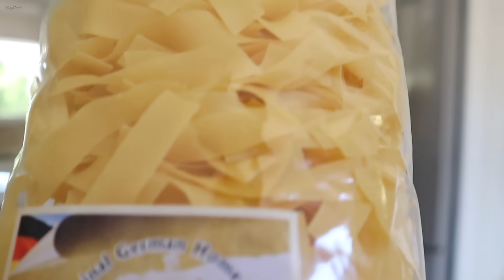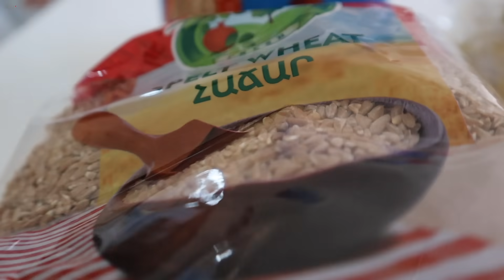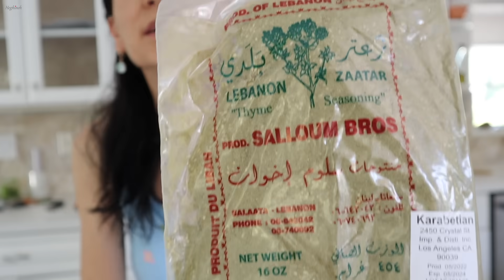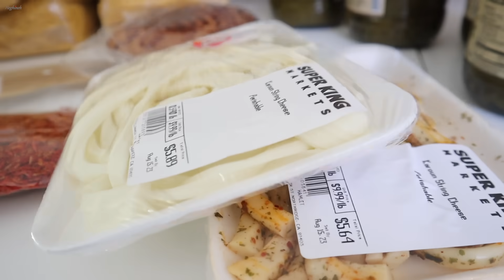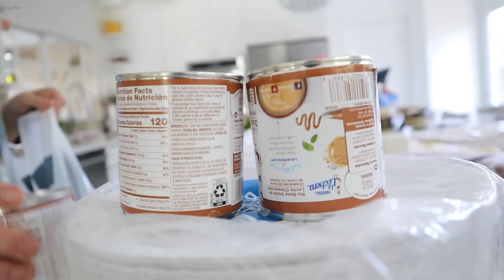Будем Скучать | Продуктовый Шопинг к Переезду | Эгине | Семейный Влог | Heghineh